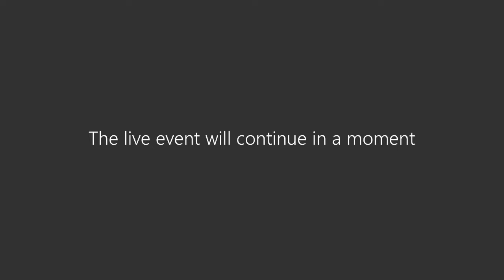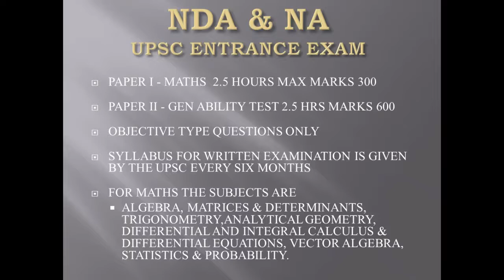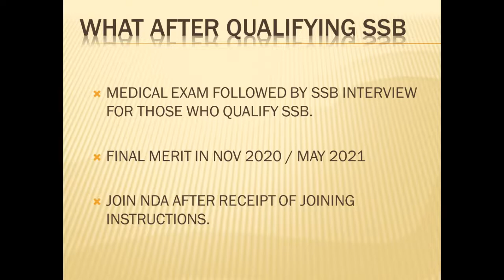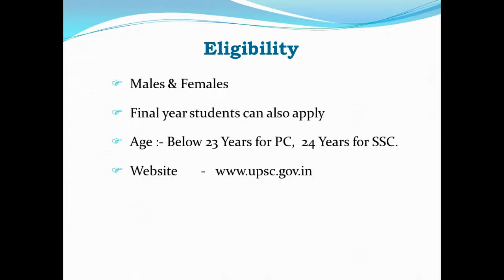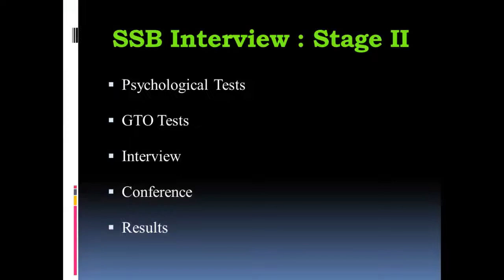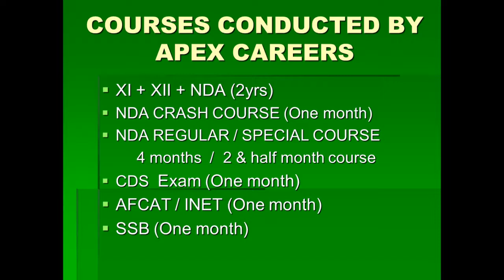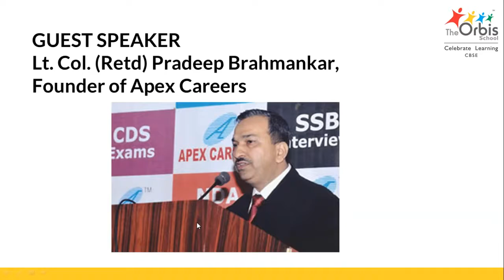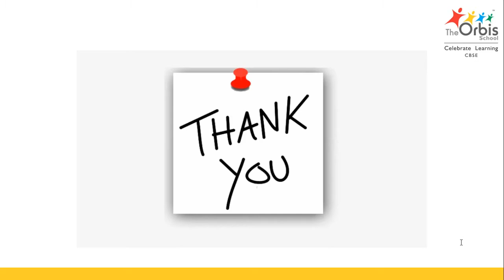Career Opportunities in Indian Defence | Lt. Col (retd) Pradeep Bramhankar | The Orbis Schools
Career Guide and Opportunities in Indian Defence, how to prepare for NDA entrance?
A career in the Defence Force gives you real purpose. If you want to fly high in your career and do your bit for the nation, this webinar will help you learn more about the career opportunities available in the Army, Navy & Airforce.

The session is followed by a Q&A session to give participants the opportunity to clarify and learn more.